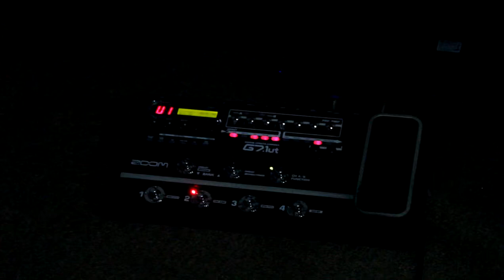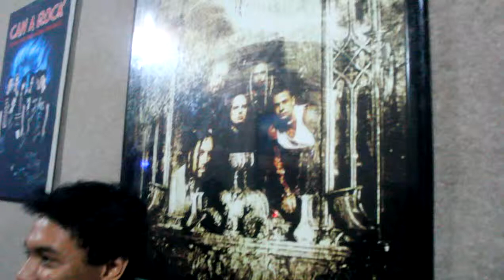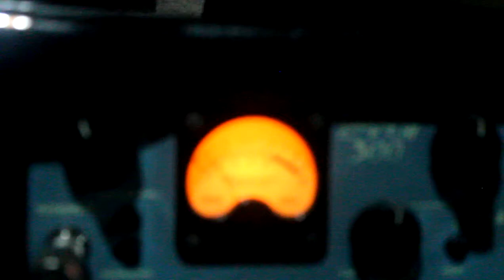burn, deep purple-mekrock